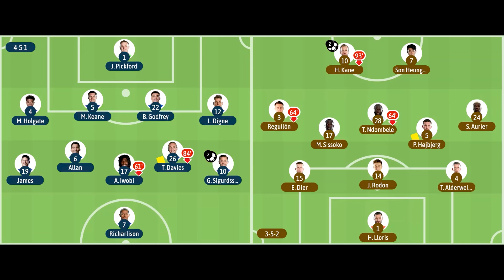Budweiser x 何Wayne 與你回味英超王者時刻 : 愛華頓 2 : 2 熱刺 - 賽後評論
安察洛堤解困方案比摩連奴的更宏觀